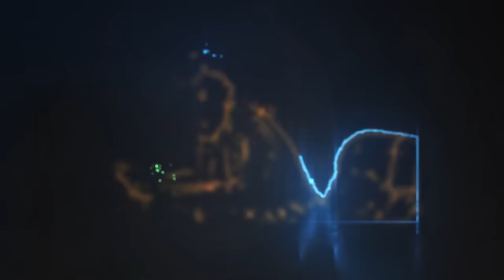Euro Truck Simulator 2 : CONVOI DANS LE SUD DE LA FRANCE ! #25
Session multijoueur avec les copains @MyGodness, @TURBO-Transports et Seb pour le convoi des beaufs toujours sur notre carrière des West Balkans ! Nous sommes en France et on redescends par de belles petites routes dans le Sud avec le mod de Charly!

🚛 Tu veux voir mon activité routière ?